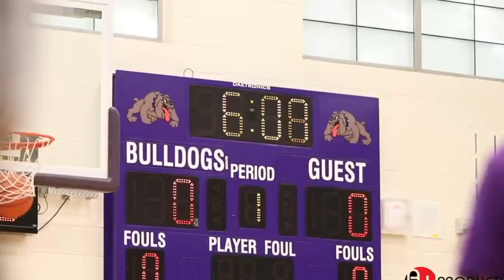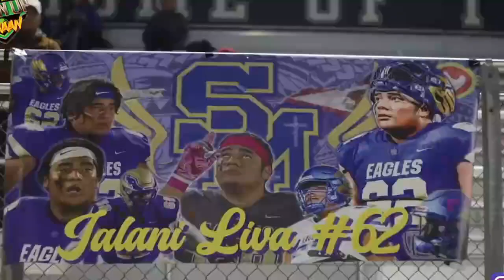Brushton-Moira vs. Colton-Pierrepont - High School Basketball LIVE STREAM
STREAMING! Today New York High School Basketball, Brushton-Moira vs. Colton-Pierrepont

Panthers @ Colts

The Colton-Pierrepont (Colton, NY) varsity basketball team has a home conference game vs. Brushton-Moira (Brushton, NY) on Friday, February 10 @ 7:15p.